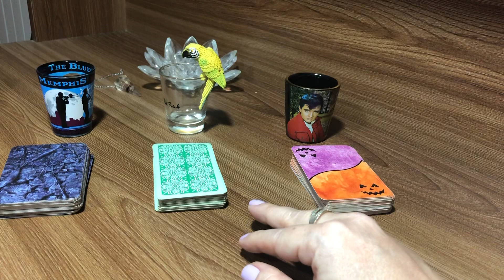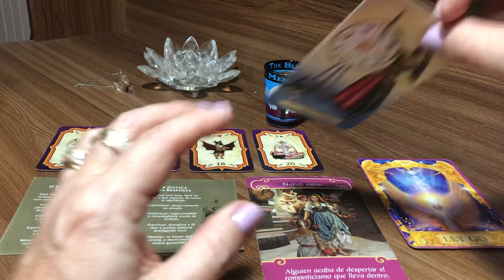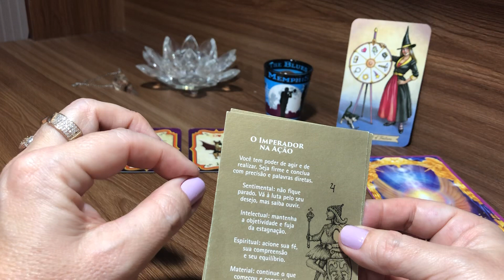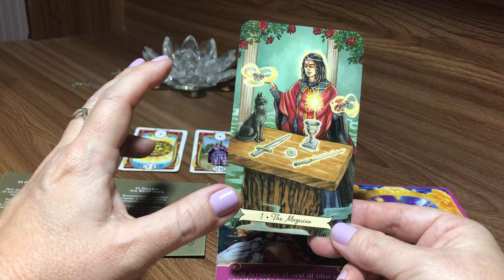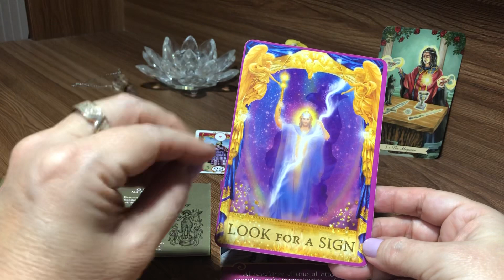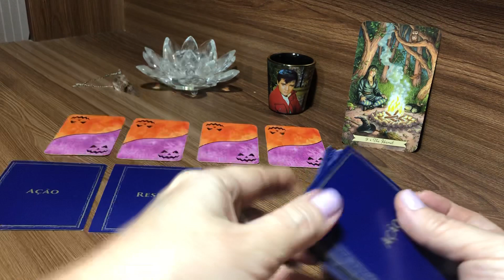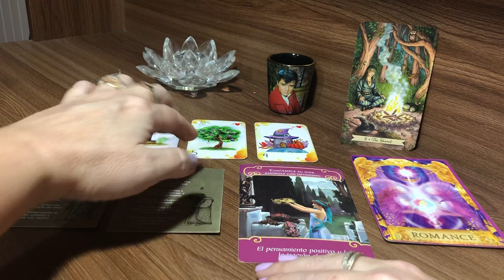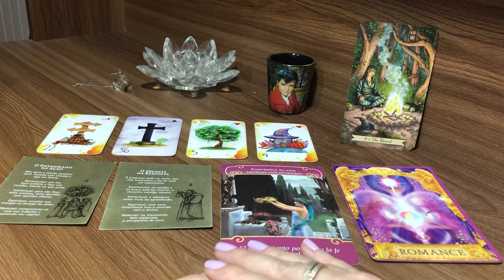Essa situação ainda melhora?? Demora pra isso acontecer? 🤔